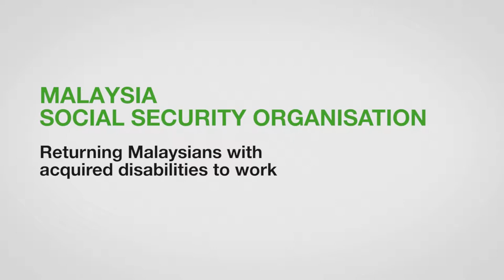ZeroCon17 — Returning Malaysians with acquired disabilities to work — Malaysia | AWARD Clips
Returning Malaysians with acquired disabilities to work — Malaysia

By providing job placement and employment support for workers who have acquired disabilities and by challenging the conception of the term “not able to work”, Malaysia’s Job Placement & Employment Support Services initiative is promoting the return to work, and has placed 3,072 people in new jobs to date.

Returning Malaysians with acquired disabilities to work — Innovative Policy 2017